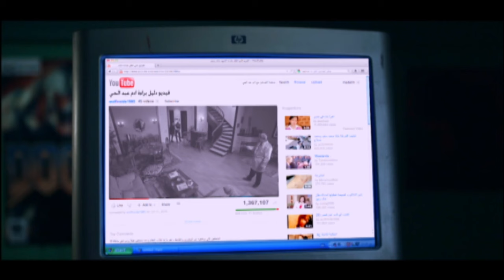لازم نصور فيديو علشان الناس تعرف انك برئ يا ادم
مسلسل ادم
بطولة
تامر حسني
محمود الجندي
دره
عفاف شعيب